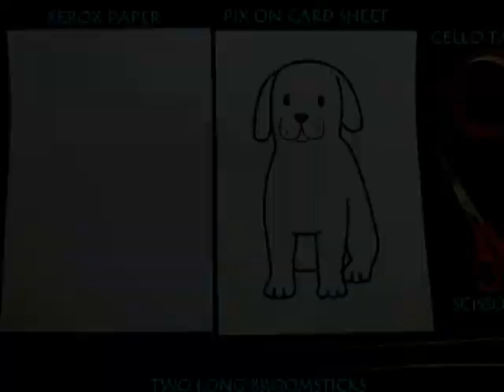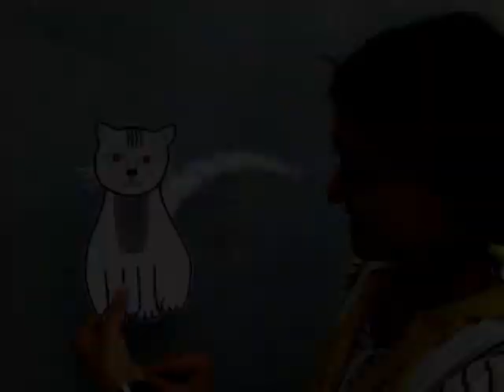WAGGING TAIL - MARATHI - Doll with a wagging tail!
This toy is made by the indigenous people in India and was introduced to us by Sourabh Phadke. The dog's tail is made by joining two thin broomsticks on top and then weaving a paper strip. This tail is attached to the back of a card dog. One stick is taped to the dog. On holding the taped stick with one hand and pushing-pulling the other the dog wags its tail from left to right!
This work was supported by IUCAA and Tata Trust. This film was made by Ashok Rupner TATA Trust: Education is one of the key focus areas for Tata Trusts, aiming towards enabling access of quality education to the underprivileged population in India. To facilitate quality in teaching and learning of Science education through workshops, capacity building and resource creation, Tata Trusts have been supporting Muktangan Vigyan Shodhika (MVS), IUCAA's Children’s Science Centre, since inception. To know more about other initiatives of Tata Trusts, please